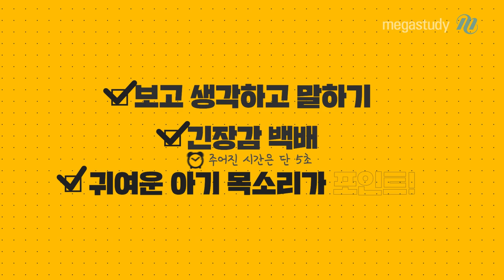[메가스터디] 지리 이기상 쌤 - 혜자로운 기상쌤의 ★무료★ 위치 마스터 서비스 "이것이 위치다"